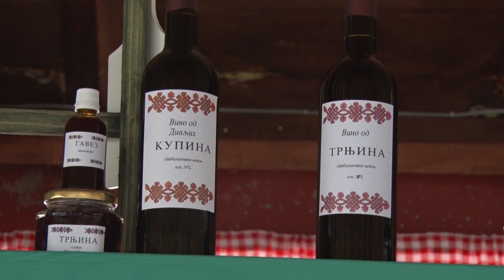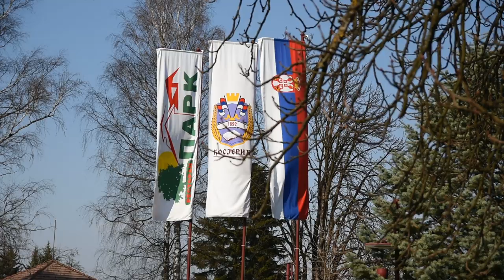Klikom do profita - Kosjerić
Koji projekat je ujedinio vredne kosjeričke domaćice?
Sagovornici: Radovan Krsmanović – pomoćnik predsednika opštine Kosjerić
Marija Luković Sredić – Turističko domaćinstvo „Gostoljublje”, selo Mionica
Ana Gligorijević – vlasnica firme „Srberry“,  Kosjerić
Dragana Vasović – selo Skakavci, Kosjerić
Facebook : Farma emisija o poljoprivredi